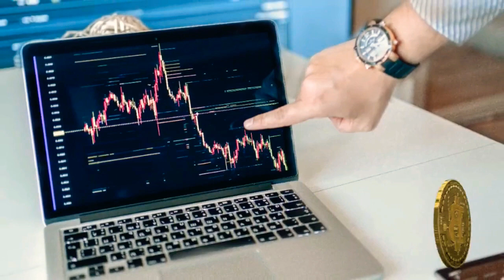Classic music for increase memory and focus traders | relaxation music HD